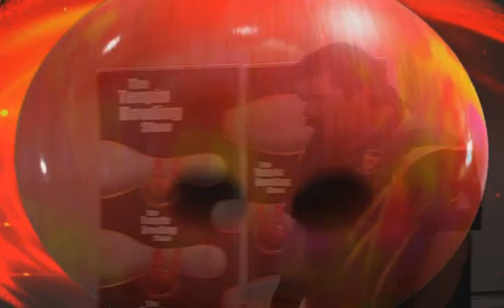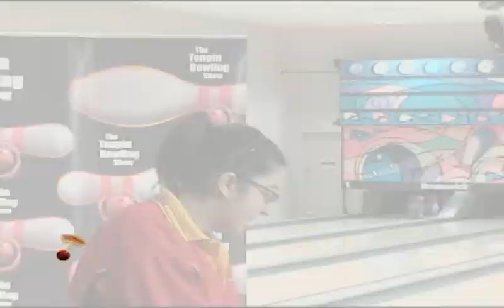Episode 64 Shoot-out Game 3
1st time release on the net. Filmed in 2008 - so the cameras, angles, graphics etc are chalk & cheese compared to the more recent shows before it ended.